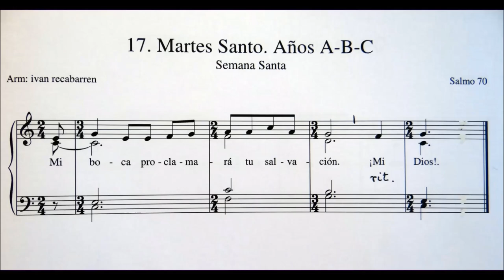SALMO RESPONSORIAL. Martes Santo A-B-C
Antífona del Salmo Responsorial 70, correspondiente al Martes de SEMANA SANTA, Ciclos A-B-C.